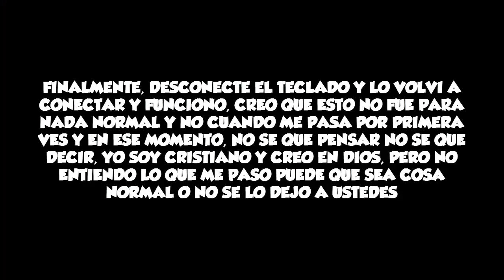MIRA LO QUE ME PASO POR JUGAR MINECRAFT A LAS 03AM - CASO REAL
NO JUEGUES MINECRAFT A LAS 03:00 AM - NO VAS A CREER LO QUE ME PASO | CASO REAL